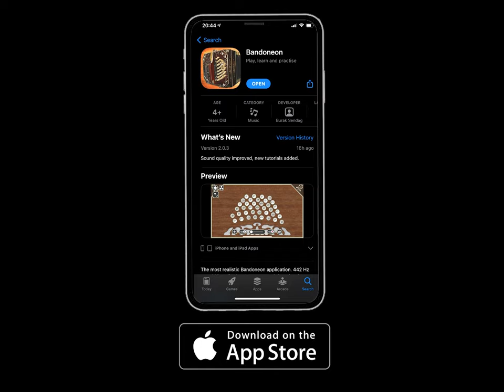Bandoneon - Musical Instrument App for Phones and Tablets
The most realistic Bandoneon application released on Appstore. Practise, learn to play bandoneon or record with this app.

This amazing Bandoneon application is both for players and beginners to practice without carrying their valuable instrument around. Also those who are in love with Tango and curious about this authentic instrument, this app provides them a chance to experience what it feels like to play the Bandoneon.
Features:
- Bandoneon sound is recorded with Alfred Arnold year 1935 bandoneon. Real and top quality sound.
- 142 Tones Rheinische TonLage
- Zoom in/out function to fit your hands and fingers
- Learning video materials included for beginners.
- Right keyboard with opening and closing bellows
- Left keyboard with opening and closing features
- Vibrato function for your musicality
- Many background and decoration alternatives
- Show/hide notes
Now only available for iPhone and iPad devices only.